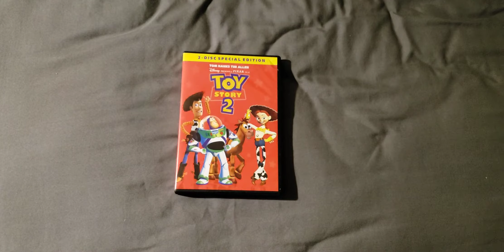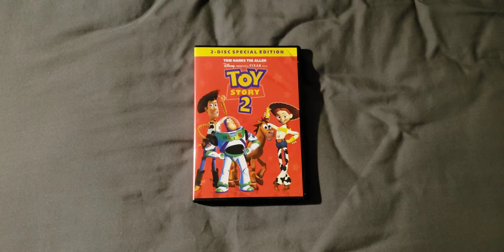Toy Story 2 Special Edition 2005 DVD Overview